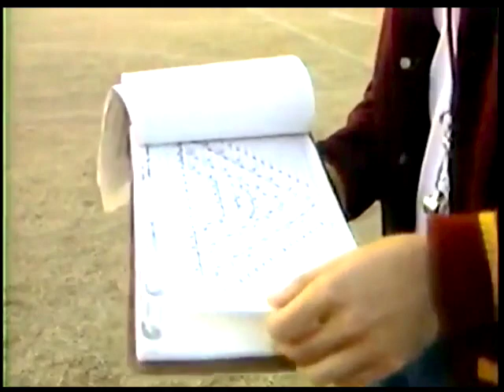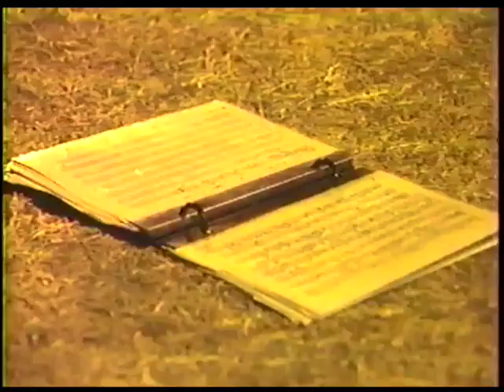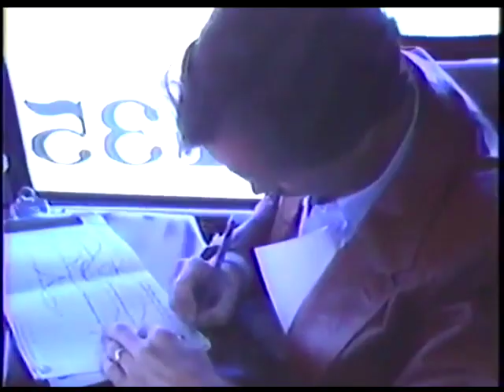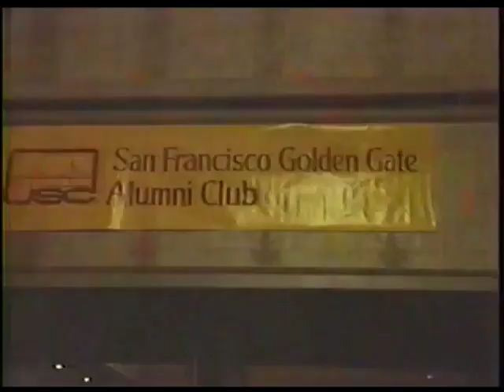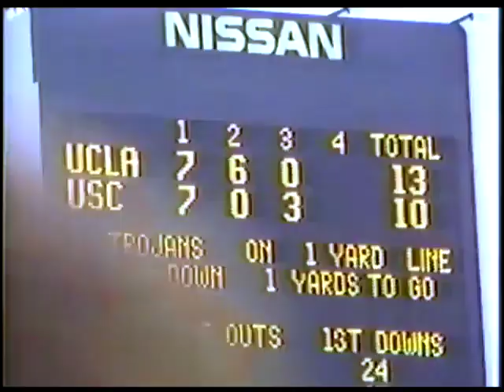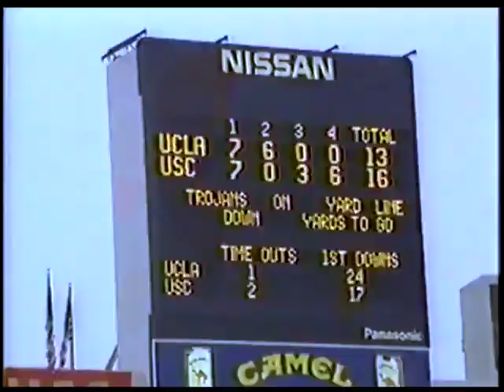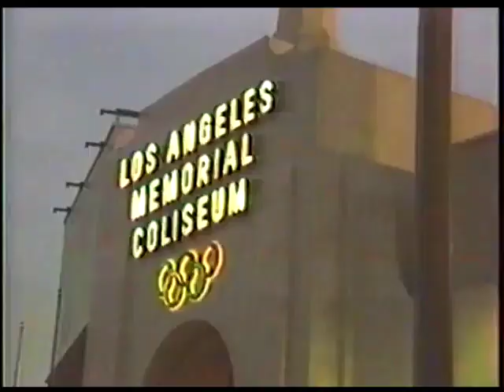1985 TMB Documentary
Kudos to Jeff Lin